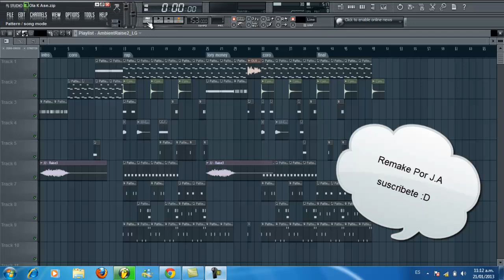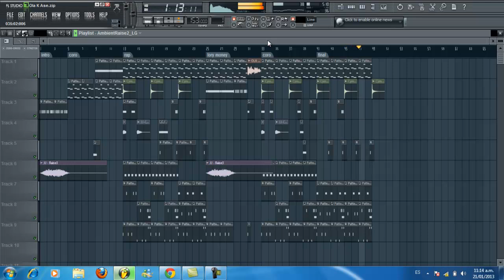Lory Money - Ola K Ase Instrumental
Prod By J.A.